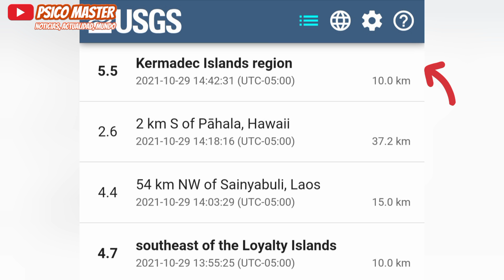¡Tormenta Solar Hace Temblar Fuerte La Tierra! Un Potente Sismo Sacude A Este País Justo Ahora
¡Tormenta Solar Hace Temblar Fuerte La Tierra! Un Potente Sismo Sacude Este Lugar Justo Ahora